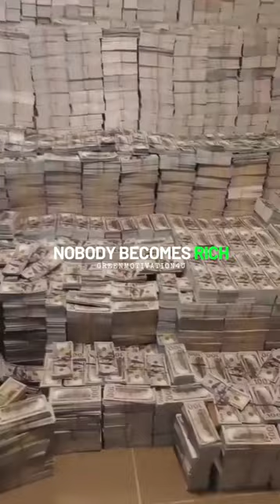l Your salary is a bribe they give you to forget your dreams🤑🤑🔥🔥l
Wwe
ashish
chanchlani
punjabi songs
dynamo gaming
carryminati
pewdiepie
bb ki vines
t series
pubg
tom and jerry
emiway bantai
study iq
5 minute crafts
amit bhadana
stand up comedy
mumbiker nikhil
bts
free fire
baby shark
pewdiepie
asmr
music
markiplier
old Town road
billie eilish
pewdiepie vs t
series
fortnite
david dobrik
jacksepticeye
joe rogan
james charles
baby shark
bts
dantdm
snl
game grumps
cnn
Wwe
lofi
minecraft
shane dawson
fox neWS
msnbc
mrbeast
lofi hip hop
t series
gacha life
stephen colbert
flamingo
ariana grande
nightcore
Songs
jake paul
lazarbeam
tyt
eminem
taylor swift
post malone
vanossgaming
memes
jeffree star
trump
study music
cardi b
juice world
game of thrones
espn
unspeakable
john oliver
logan paul
nba youngboy
try not to laugh
blackpink
coryxkenshin
avengers
endgame
roblox
andrew yang
dude perfect
last week
last week
tonight
peppa pig
mr beast
chad wild clay
dunkey
ufc
game theory
nfl
jre
buzzfeed
unsolved
popularmmos
drake
borderlands 3
ninja
colbert
sml
itsfunneh
undisputed
ben shapiro
seth meyers
rachel maddow
projared
pokemon sword
and shield
jeffy
trevor noah
critical role
trisha paytas
blippi
first take
nintendo
queen
sssniperwolf
ryans toy review
tati
funny videos
sis Vs bro
jenna marbles
ronaldo
attitude status
chintu tv
araba
bts
cosplay
food shorts
motivation
pathan song
protocol
roman reigns
aarambh hai prachand full song
aeroplane videos
allen indore
aryan khan
ace gaming setup tour
assamese story
attack
baby short video
bugatti
carryminati
china ke log
chinese food
Conor mcgregor
cricket
daku song
dasun shanaka
free fire
futbol
g wagon
gangubai kathiawadi song
godzilla
grand vitara 2023
hame to loot liya milke husn walon ne
happy mood whatsapp status tamil
heat waves
it motivation
jcb
lathi chalana kaise sikhen
mahindra scorpio old model
makhana
mbappe boots 2022
mohan hits
motivationalshorts
ojha sir
painting drawing
patang
punjabi song
rrr reaction
short video
shorts
Songs
stokes twins
tipu sultan
tourner dans le vide
mukalepparealteam
shakirshakir273
12 ladke song
16 birthday
18 again
18+webseries
1971 war india pakistan
2022 new song
26 january song
5000 hp supra
aaj tak
aalu paratha recipe
abdu rozik age
abdul kalam tamil speech
acha sila diya tune mere pyar ka original son..
adani
adelante
adk songs tamil
adolf hitler edit
adventure movie
aeroplane video
aesthetic morning routines
afghan jalebi
afran nisho bangla natok
agababa shorts
age barir malik how akta garir malik how
aigiri nandini new version
aims delhi song
aiki tiktok
ainsi bas la vida slowed revertb
air suspension cycle
akeli na bazaar jaya karo
al nasr vs al ettifag
album songs tamil
alex costa face care
alfie best jr
ali azmat songs
all new movie
all the things she said
allah whatsapp status tamil
allu arjun smoking status
aloo paratha recipe
alta
aman vashishth sir english
amazon tops haul under 500
american pyscho edit
amir
amir garib challenge
anaconda 3
anant ambani
anant ambani weight gain again
andrew tate vs jake paul
andrew tate boxing
anil ambani latest news
animation
anime edits
anna mcnulty stretches
apex bank exam date
aphmau minecraft
apna bana le reaction
arjun tractor
arjuna batch physics wallah free lectures
armieS
army gana
army wala video
arrahma surah
arun karthik
ashish chanchlani
aslan
smr makeup
attar vs perfume
attitude song
audi r8 2023
avengers endgame full movie in hindi
aziz alasmar death
baarishein
babu wala
baby
baby come down dance
baby come down song
baby dance
bacchon ke suit
bada business kya hai
bada spider-man
bageshwar dham pm modi
bageshwar dham today news
bagga
bahubali
bail jodi
bakra jhatka
bakrid
baleno 2022 alloy wheels
balotelli
balveer
bangalore airport lounge
banned minecraft map
barbary lion
base jumping fail
bb ki vines new web series
bbc documentary on 2002 gujarat riots
bbc modi documentary
bdo entry
beard growth
beard trimming styles at home
beautiful
bebe rexha hey mama
befikre full movie
behindwoods brikiya interview
believer song
belly workout
bermuda triangle
besharam rang song
best body lotion
best colour iphone 14 pro max
best football memes
best mass gainer
best of kapil sharma show
bhara bhara
bhaure gungunati hai
bhavani prasad interview
bhediya song
bheega bheega hai sama song
bhojpuri film
bhoot
bhoot full movie
bhoot ka video
bhoot khatarnak
bhuter cartoon
bhuter cinema
bhutni
biggest lion in the world
biggest ship in the world
bike key modification
bike riders
black cat commando
black mamba
bloop
blouse neck designs
bluetooth speaker
bodo schäfer affirmation
bolanle ninalowo movies 2022
bolero modified to jeep wrangler
bombay
bones
bones imagine dragons
bones imagine dragons live
borvel
boy sad whatsapp status
brazzer
breakup tiktok